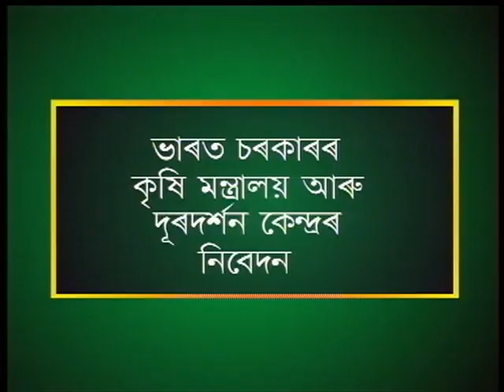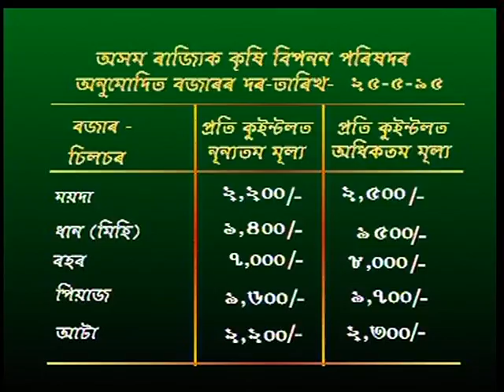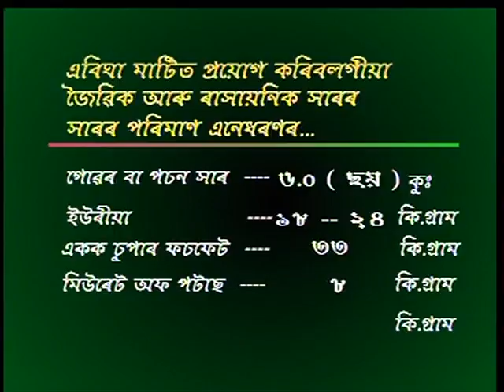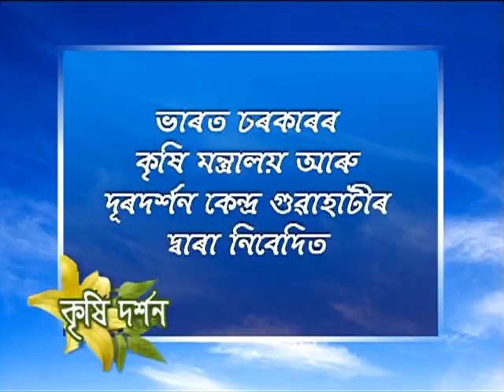GUWAHATI 25 MAY